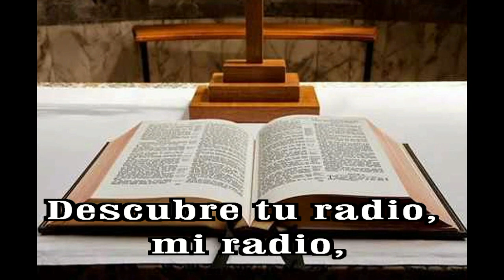GOTITAS DEL ESPIRITU SANTO 339 AÑO 3 NUMERO 113